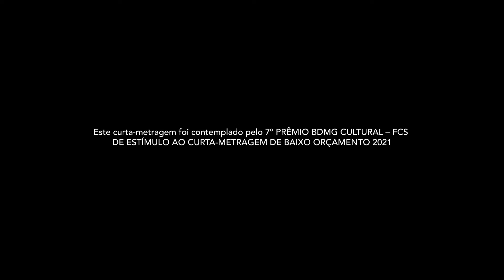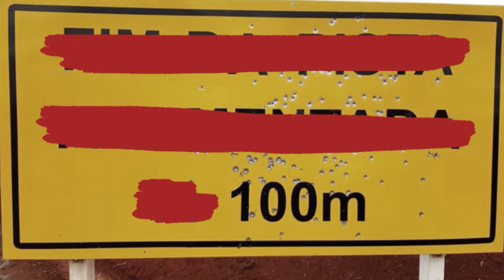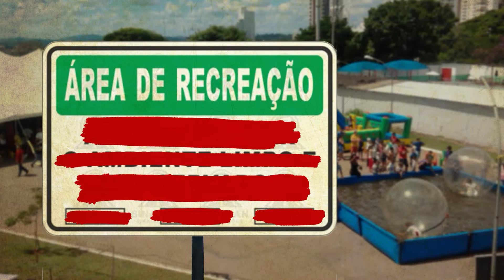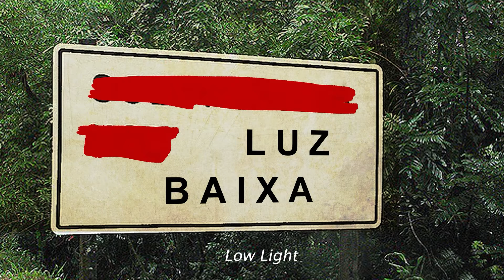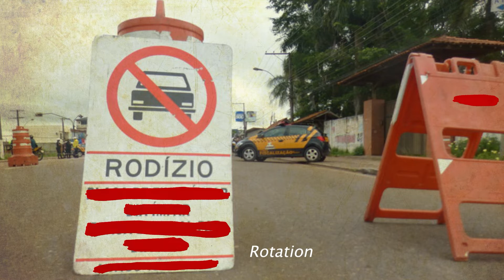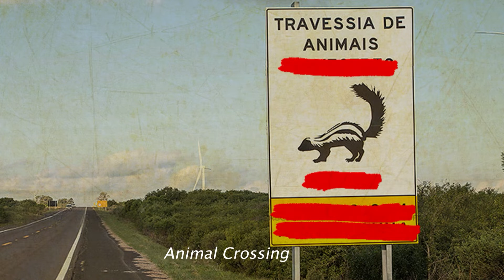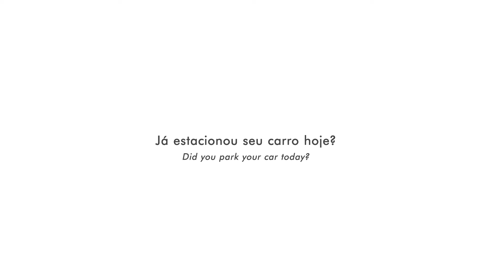Controle de trafego - Jackson Abacatu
A obra “Controle de tráfego” exige a reflexão:  A evolução da humanidade é diretamente proporcional à evolução dos carros?

Ficha técnica
Direção, Roteiro, edição, animação, som: Jackson Abacatu

O canal Energia da Cultura te leva para um passeio por variadas expressões artísticas do estado de Minas Gerais disponibilizando registros audiovisuais de obras e experiências relacionadas a diferentes campos culturais.